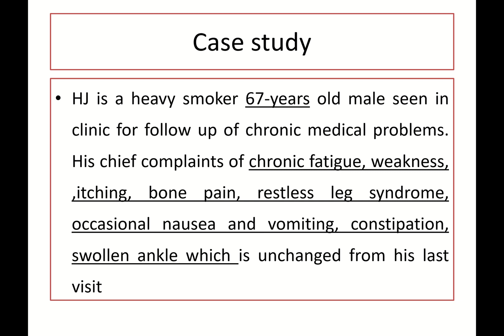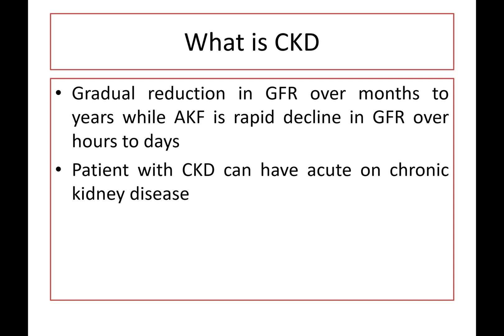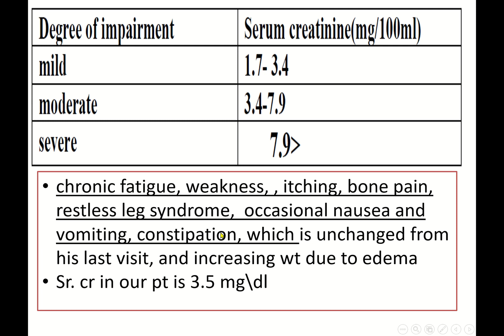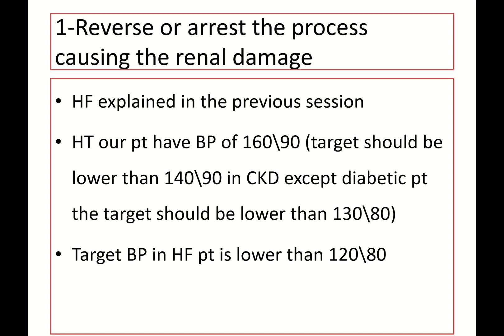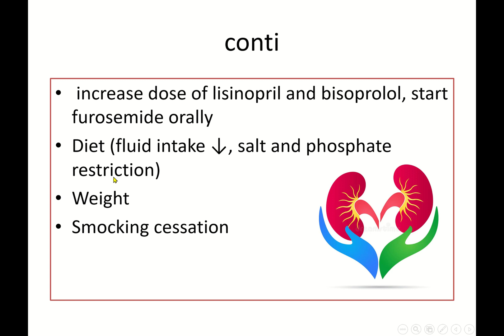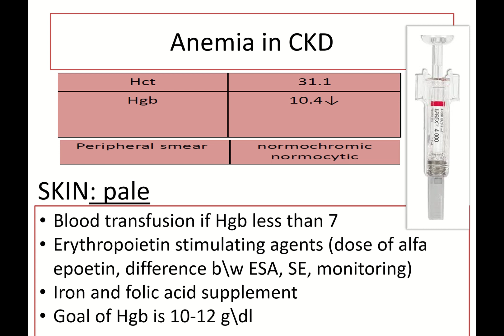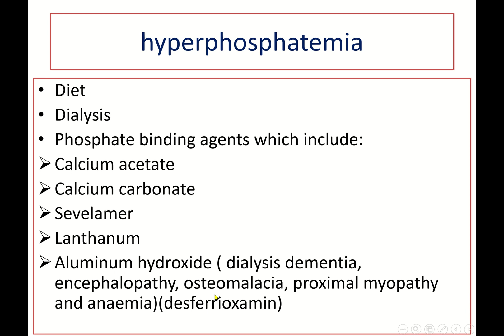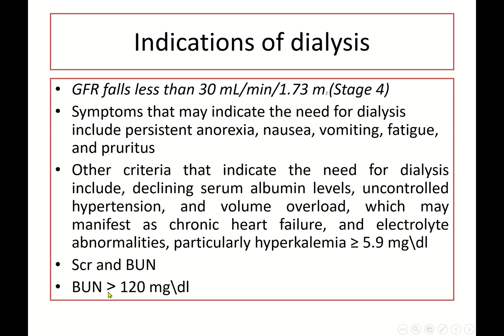Chronic kidney disease (ckd) Dr. Sura abbas medicine ward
Chronic kidney disease (ckd) Dr. Sura abbas
Internal medicine ward

الجامعة المستنصرية#كلية الصيدلة#المرحلةالخامسة